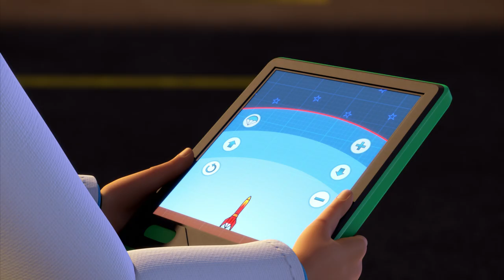Bob the Builder | Spring Special! |⭐New Episodes | Compilation ⭐Kids Movies